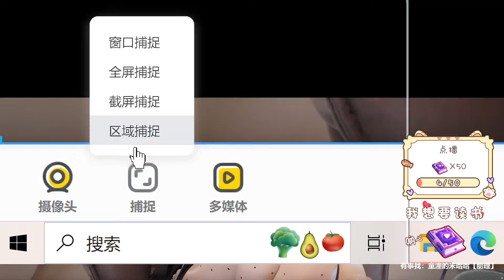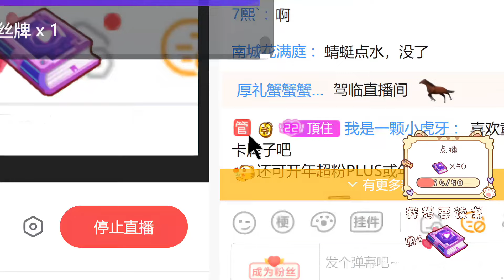ASMR | Ear Whispering & Ear Massage 舒服极致的耳部按摩 | TongTong周童潼